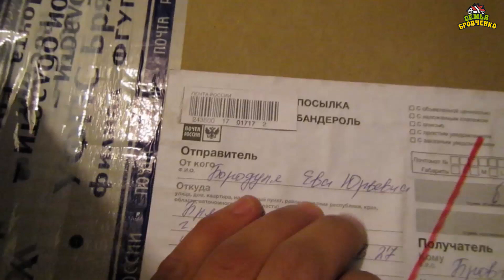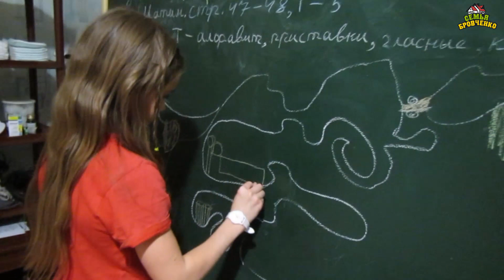Жизнь за кадром. Обычные будни. (часть 141) (12.17г.) Семья Бровченко.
Подарок т.Лене, Боря мл. - наше солнышко, котенок - акробат, пришла настоящая зима, печь Волтера в нашей семье  и др.

Скайп: btbrovchenko

Наш почтовый адрес:
664533
Иркутская обл.
Иркутский р-н.
с. Горохово